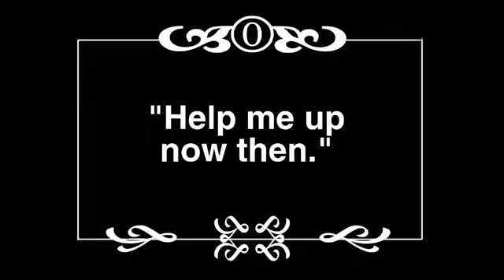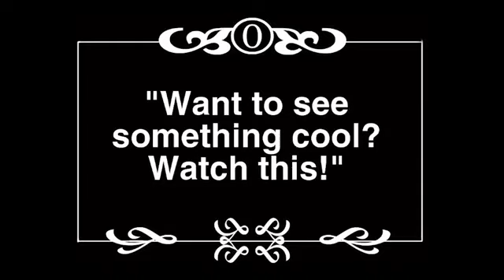Doors - A Short Film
This was the fourth project I have filmed and edited of which I created alone.

I have chosen to use the evolution of film as my theme for it and I have taken inspiration from the Pixar film Monsters inc. for the transitions.

Vaulting Fox - Director, Camera Operator, Editor